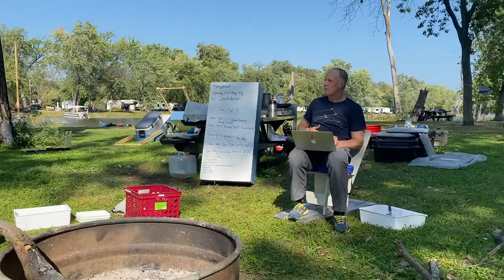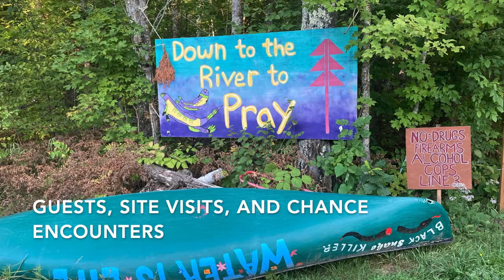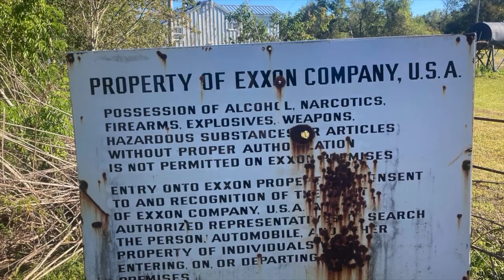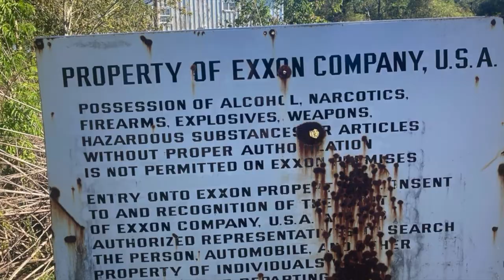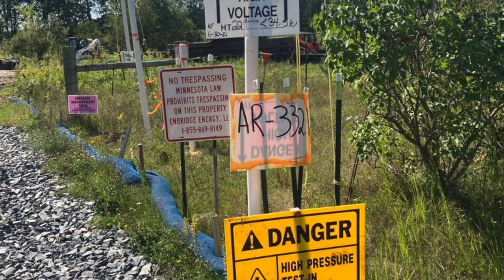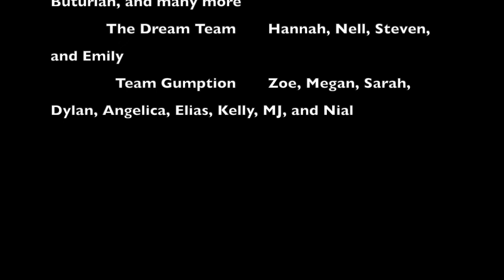Living Otherwise on the Mississippi River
An overview of the 2021 River Semester expedition.  Made by Joe Underhill as a gift for the students and staff on this year's trip.